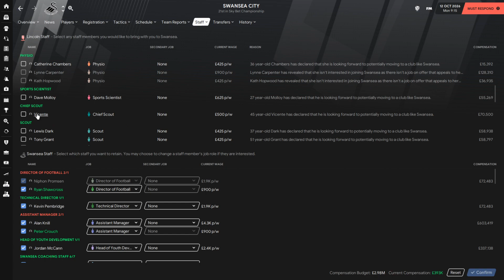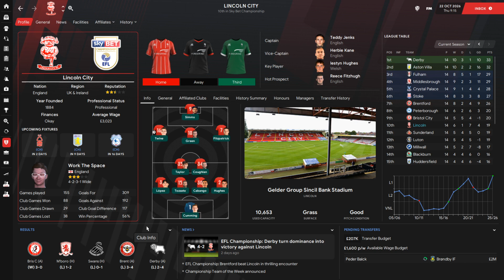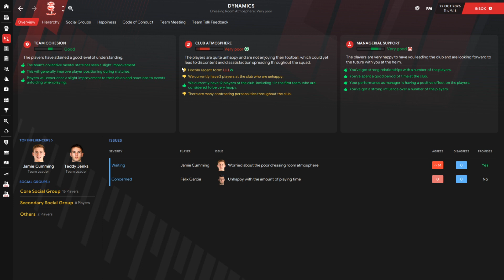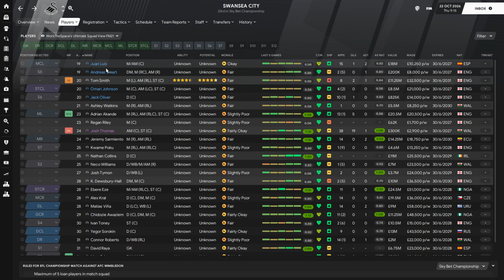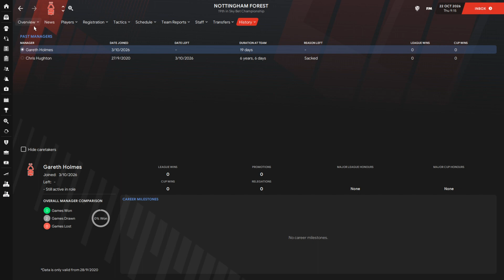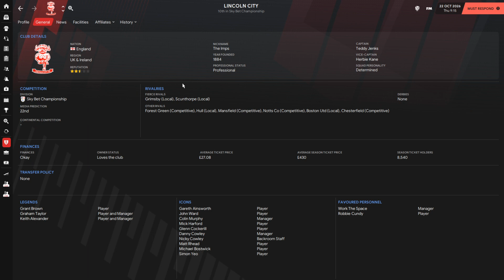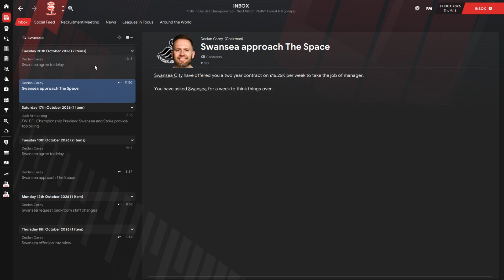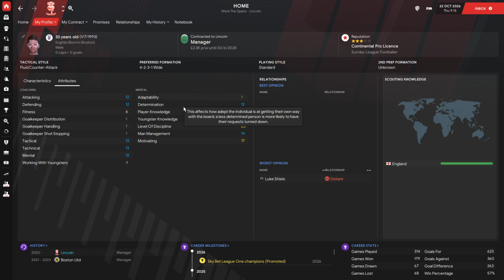Park To Prem FM21 | Lincoln City #25 - TWO JOB OFFERS | Football Manager 2021